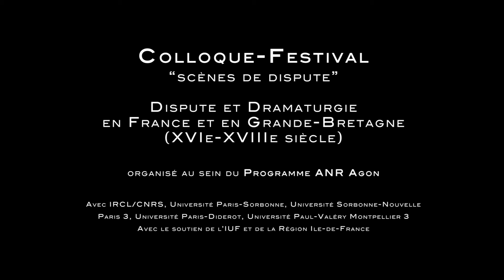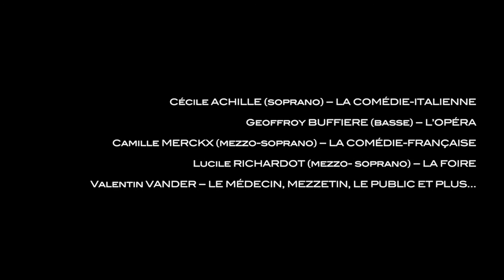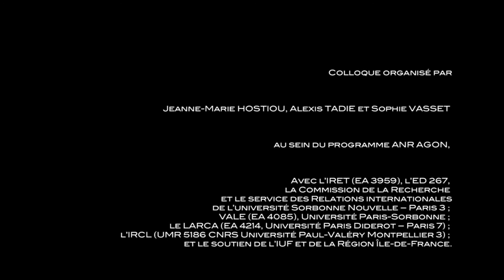Les Funérailles de la Foire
Colloque-Festival "Scènes de dispute"/"Quarrel scenes"
Paris - Jeudi 5 au samedi 7 juin 2014
Dispute et dramaturgie en France et en Grande-Bretagne (XVIe-XVIIIe siècle)
organisé au sein du Programme ANR AGON

Avec l'IRCL (UMR 5186 du CNRS - Université Paul-Valéry Montpellier), l'Université Paris-Sorbonne, l'Université Sorbonne-Nouvelle Paris 3, l'Université Paris Diderot

Avec le soutien de l'IUF et de la Région Ile de France

LA PIÈCE
Ce spectacle musical est une adaptation des Funérailles de la Foire (1718), de La Querelle des Théâtres (1718) et du Rappel de la Foire à la vie (1721) de Lesage, Fuzelier et d’Orneval qui font la part belle aux parodies de Lully et personnifient les différentes scènes parisiennes.
La Foire apparaît inquiète d’un songe dans lequel les deux Comédies s’apprêtaient à la dévorer. Un médecin lui annonce sa mort prochaine. Les Comédies apparaissent comme deux hypocrites qui affectent une douleur feinte et peinent à ne pas se réjouir de la perte de leur rivale. L’Opéra arrive au chevet de sa Cousine. Les auteurs parodient Alceste de Quinault et Lully. L’Opéra, craignant pour ses finances, part aux Enfers – tout comme l’Alcide lullyste – pour ramener sa cousine la Foire parmi les théâtres vivants.

LES INTERPRÈTES
La Compagnie Pêcheurs de perles.
Conception et mise en scène : Judith le Blanc
Collaboration artistique : Benjamin Pintiaux
Avec :
Cécile Achille (soprano) : la Comédie-Italienne
Geoffroy Buffière (basse) : l’Opéra
Camille Merckx (mezzo-soprano) : la Comédie-Française
Lucile Richardot (mezzo-soprano) : la Foire
Valentin Vander : le médecin, Mezzetin, le public, et plus
Et :
Camille Aubret : Violon
Marie-Suzanne de Loye : Viole de gambe
Clémence Monnier : Clavecin et restitution musicale

LA RESPONSABLE
Normalienne, agrégée de lettres modernes et docteure de l’université Paris-Ouest en études théâtrales, Judith le Blanc est l’auteure d’Avatars d’opéras. Parodies et circulation des airs chantés sur les scènes parisiennes aux Classiques Garnier. Elle est maîtresse de conférences à Rouen.
En tant que praticienne, elle fut la dramaturge de N. Vial pour Pierrot Cadmus de Carolet (Opéra Comique), l’assistante d’A. Rübner pour Zémire et Azor de Marmontel et Grétry (Royaumont, Opéra Comique). En 2011, elle met en scène Cendrillon (1759) d’Anseaume et La Ruette avec Les Monts-du-Reuil (Festival La Fontaine, Opéra Comique, Pontoise, Opéra de Reims) et crée Derrière les murs du couvent en collaboration avec les Lunaisiens (A. Marzorati et J.-F. Novelli). En 2012, elle est co-auteure et assistante de N. Vial pour Bouillon de Bœuf, spectacle sur les années 1920 avec Alexandre Tharaud (co-production Théâtre de Cornouaille à Quimper, Cité de la Musique).

LES DISPUTES
Ce spectacle met en scène les querelles institutionnelles de la vie théâtrale parisienne au XVIIIe siècle.
1718 est une année phare dans l’histoire des querelles. La Foire Saint-Laurent de 1718 est tellement « brillante » (Parfaict) qu’elle attise la jalousie des Comédies Française et Italienne qui obtiennent sa suppression. Le 6 octobre 1718, Les Funérailles de la Foire, faute de pouvoir être représentées à la Foire, le sont au Palais-Royal. Ce n’est qu’à la Foire Saint-Laurent 1721 que l’on voit renaître un nouvel Opéra Comique et que Les Funérailles de la Foire et l’explicite Rappel de la Foire à la vie purent être joués et repris à nouveau à l’Opéra.
La parodie apparaît comme une arme privilégiée dans l’expression des querelles : parodier l’ennemi revient à le combattre avec ses propres armes.